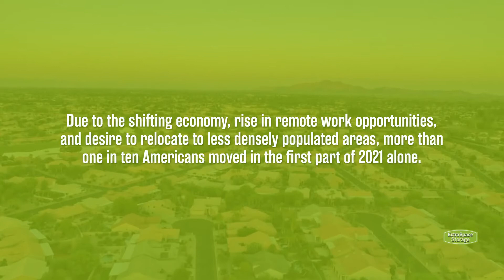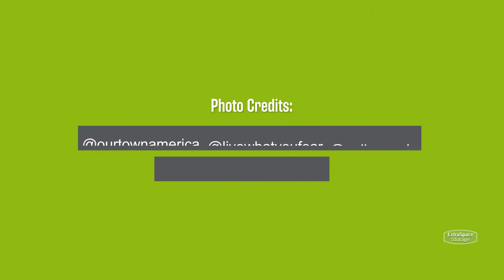Where Are People Moving in 2022?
Due to the shifting economy, rise in remote work opportunities, and desire to relocate to less densely populated areas, more than one in ten Americans moved in the first part of 2021 alone. With more than 35 million address changes in the last year—including both permanent and temporary changes—it’s no wonder why U.S. migration trends have been changing! How will U.S. moving patterns continue to change in 2022? Check out these migration trends to keep an eye on in the coming year and the current most popular states to move to when relocating!

Timestamps:
00:00 Where Are Americans Moving in 2022?
00:17 Moving Trends in 2022
01:04 Top States People Are Moving To

Head to the Extra Space Storage blog to find out more about where people are relocating to this year